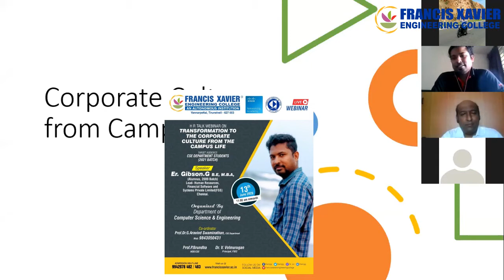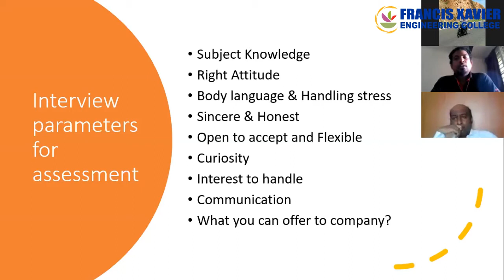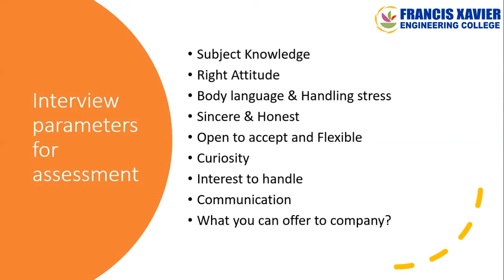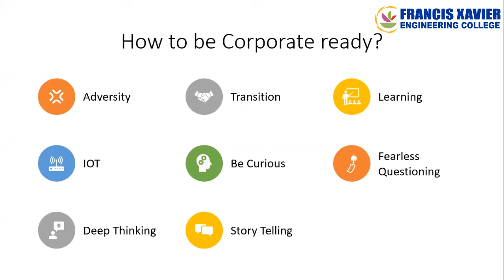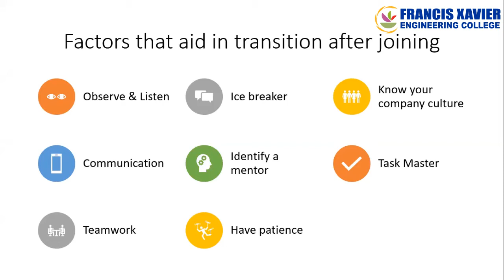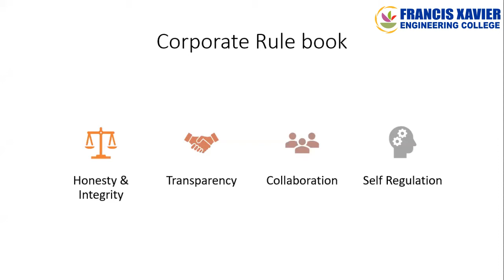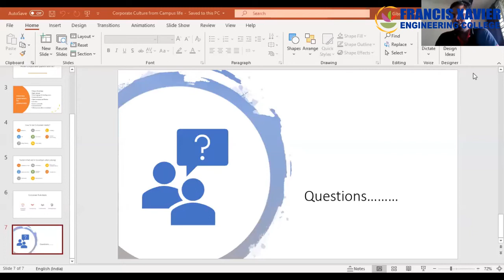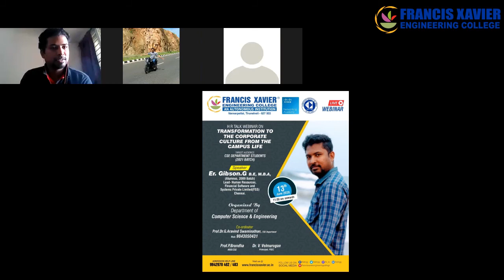Webinar on"Transformation to the Corporate Culture from the Campus Life" conducted by CSE Department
This Department was established in the year 2000 and produces Anna University Rank every year.
The department provides 24 X 7 Wi-Fi Connectivity with 100 Mbps with 4G Technology.
Value added courses on the latest technologies are conducted during the working hours and beyond working hours. A centre of excellence is established with EMC2  and courses on Cloud computing infrastructure and big data are conducted for the benefit of students.
The department is a member of the CISCO Academy, ORACLE Academy and is associated with Google and HCL Technologies. Routing and switching courses are conducted through the CISCO academy for the students beyond the regular working hours.
The faculty members and the students are the members of the bodies such as CSI, IEEE and ISTE. Effective guidance is provided for the students to succeed in exams such as GATE, GRE, TOEFL, GMAT and CAT.
The centralized air-conditioned laboratories are powered by an Oracle 9i server, a windows 2013 server and linux server which are connected through LAN with 185 Intel 7 processors.
Well experienced , dedicated and highly qualified faculties are the backbone of the department. The excellent academic performance of our students is due to high degree of involvement and dedication of our faculty.
They give individual attention to the students and make them excel in curricular, co-curricular and extra-curricular activities